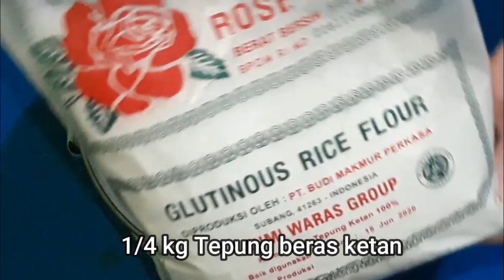Resep KUE KLEPON ATAU OBDE ONDE Khas MAKASSAR || By DapuR PinK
Kue onde onde

Bahan-bahan
1/4 kg tepung beras ketan putih
gula merah secukupnya
kelapa parut untuk taburan dan bahan isian
Air panas secukupnya
pewarna pandan